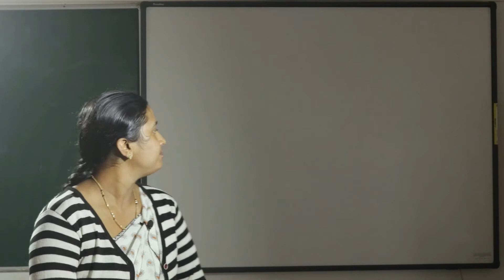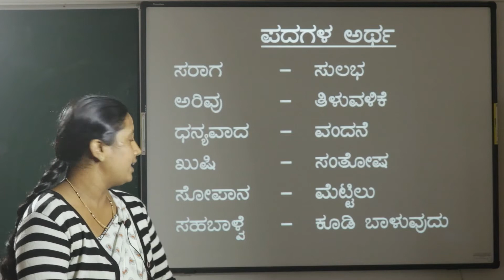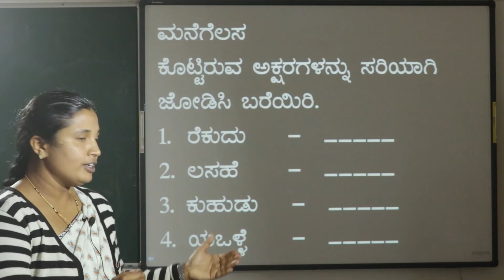ST.MARYS ENGLISH MEDIUM SCHOOL,SUNTIKOPPA ( 2nd Kand Ch3_P2)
2ND STD KANNADA LESSON_3,PART_2